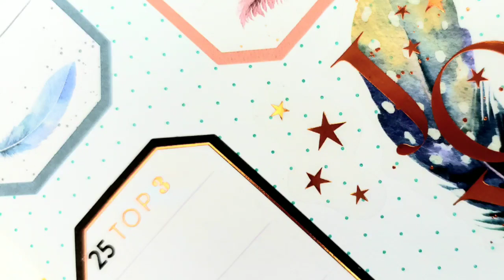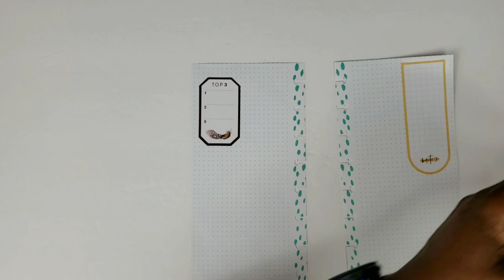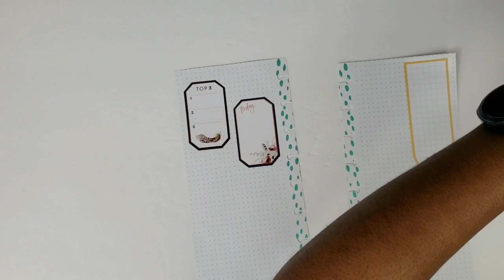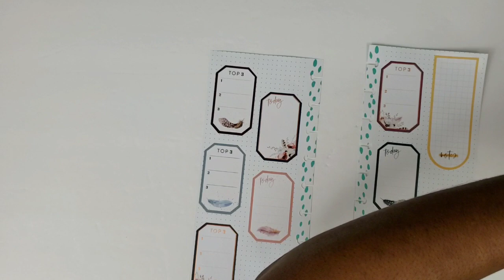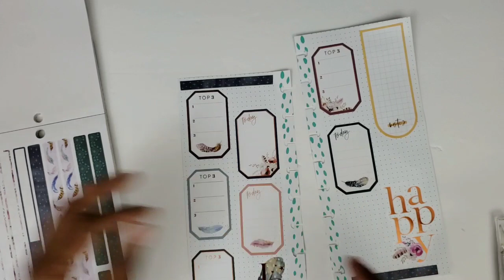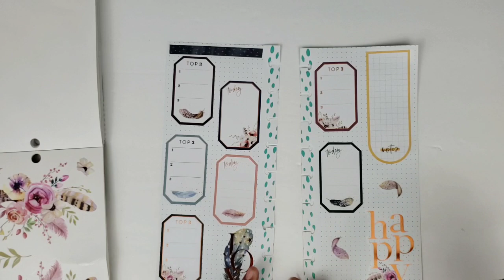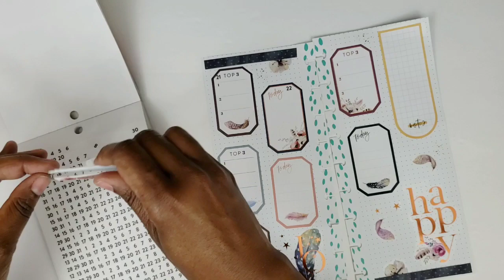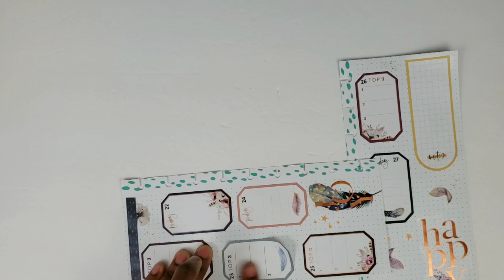Happynichi Plan with Me 10-21-19 | My-Nichi | Fauxbonichi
**Items used are linked below

Receive $10 off your first purchase with Erin Condren!

Give the gift of Amazon Prime

Lighting Kit